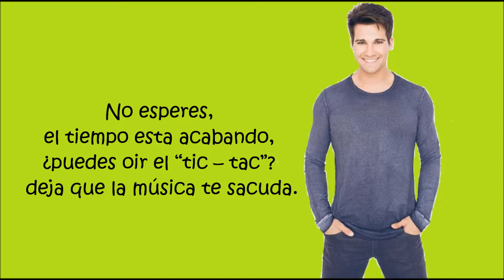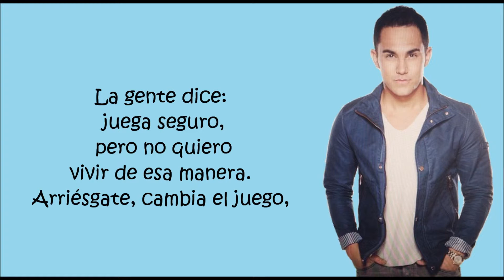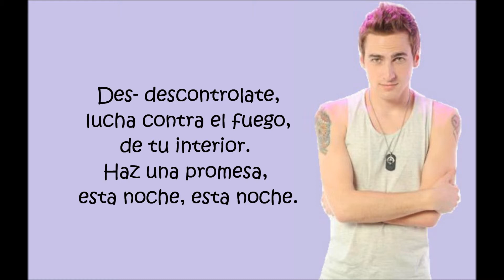Big Time Rush - Run Wild (Traducida al Español) 24/Seven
Download 24/seven album here: smarturl.it/24seven